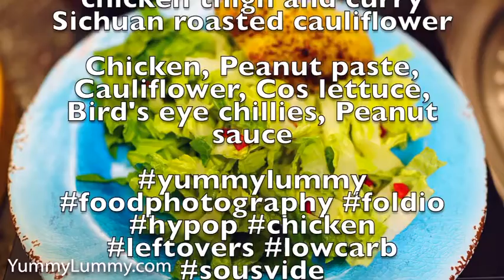Peanut paste sous vide chicken thigh and curry Sichuan roasted cauliflower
Chicken, Peanut paste, Cauliflower, Cos lettuce, Bird's eye chillies, Peanut sauce